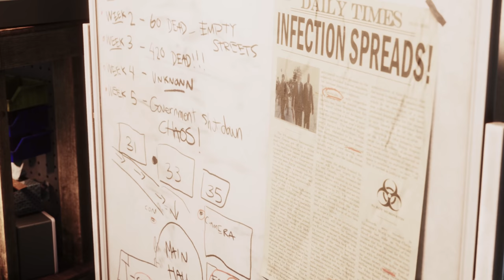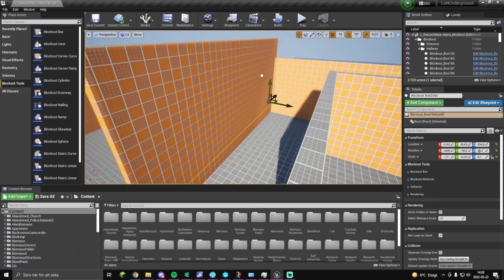[LoH] Official Kickstarter Video 2022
Welcome to the Last of Humanity our Zombie Survival Sandbox experience. You will be dropped into a world, 40+ years into a Future that differs from our own, you will have to battle the undead, and other survivors in order to help rebuild the world, and clear it clean of the undead hordes that have ravaged it.

Voice over by: Chad Shirley

Last of Humanity is a Zombie Survival Sandbox Game made by Divine Games, based on the Last of Humanity Universe made by Randolph William Aarseth II